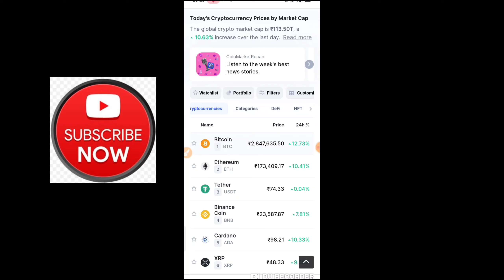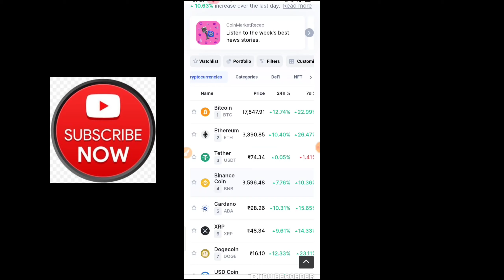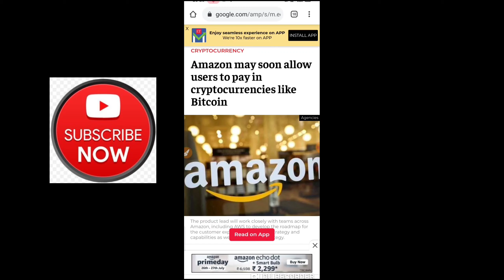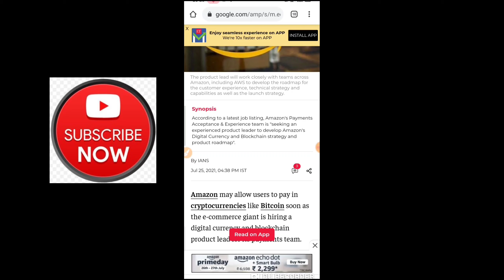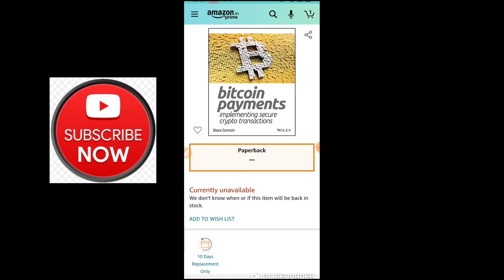Amazon Start accepting bitcoin / cryptocurrency latest news / Amazon bitcoin / bitcoin update / win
Amazon Start accepting bitcoin / cryptocurrency latest news / Amazon bitcoin / bitcoin update /

hi friends my self Rakesh Prajapati mya channel

bitbns exchange
complete kyc earn 100rs Bitcoin

Earn With Prajapati,Supersonic finance coin price prediction,San coin price prediction,How to buy supersonic finance coin,How to buy SSN coin,Cryptocurrency news today
Earn With Prajapati,Cryptocurrency latest news today,Safe energy coin price pridection,Safe energy token latest news,Wink coin latest news,Trust wallet free airdrop token

Earn With Prajapati,Dolphin network latest news,Dolphin network coin,Dolphin network token,How to buy Dolphin network coin,Dolphin network coin bscscan,Wink coin,Shiba inu coin

Earn With Prajapati,Sun coin price pridection,Sun token price pridection,Sun cryptocurrency,Sun coin dump,Shiba inu coin latest news,Cryptocurrency latest news today

Earn With Prajapati,Sun coin price pridection,Sun coin again listed,Sun coin,Sun token,Cryptocurrency latest news today